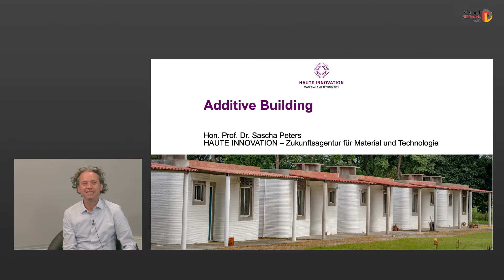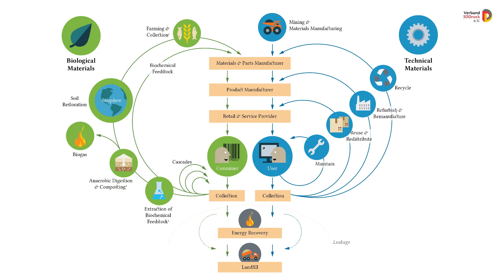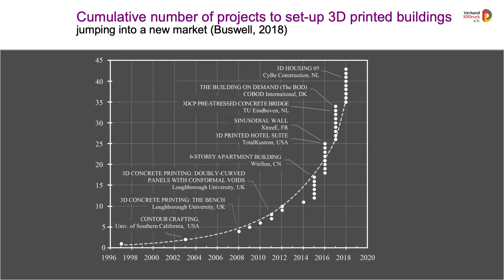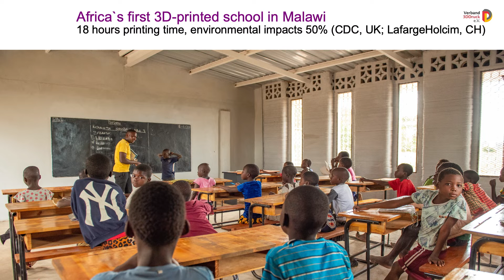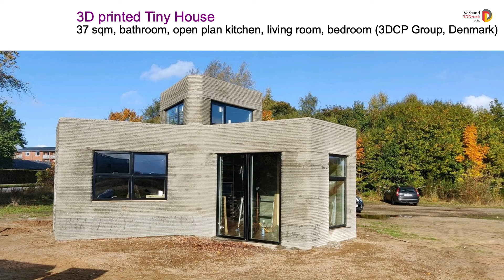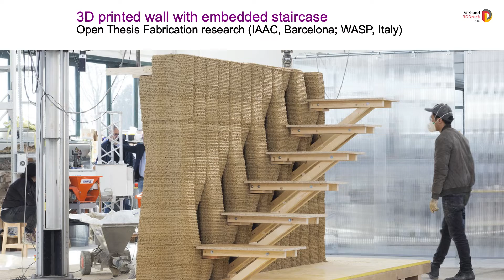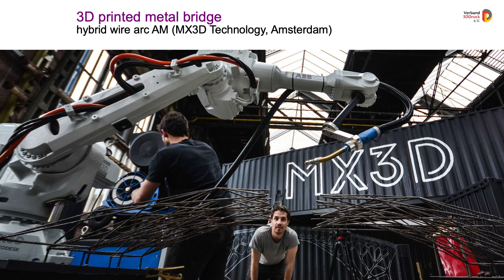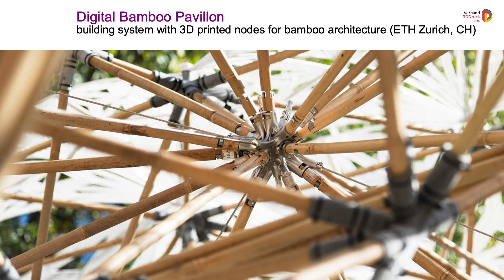„Additive Building – 3D gedruckte Baulösungen für das ressourceneffiziente Bauen der Zukunft“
Hon. Prof. Dr. Sascha Peters (Haute Innovation Berlin)